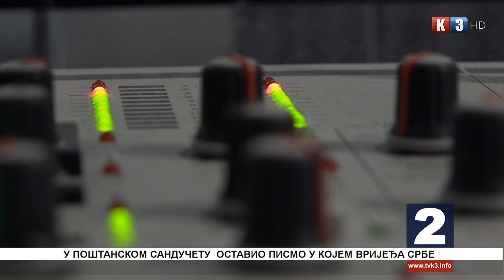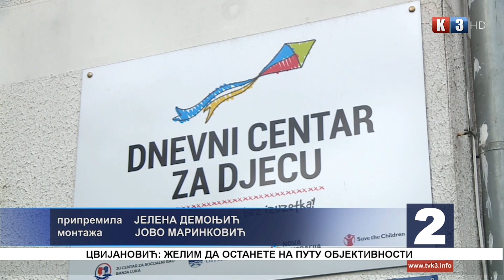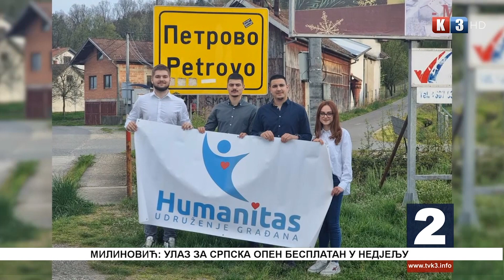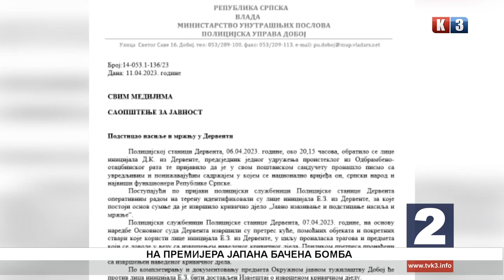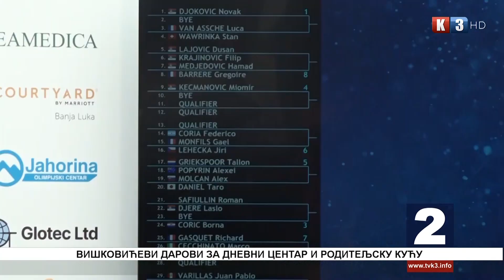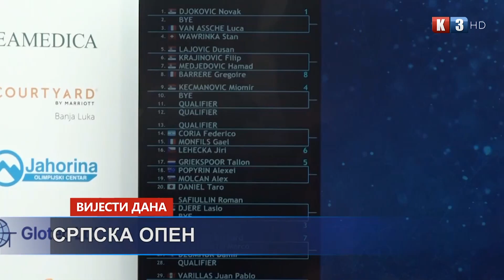NOVOSTI TV K3 -15. 04. 2023.